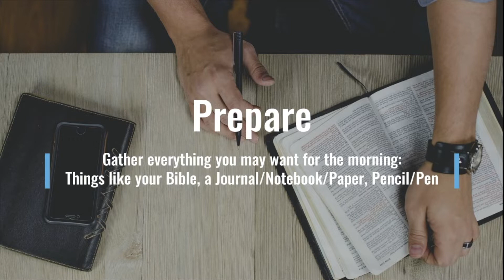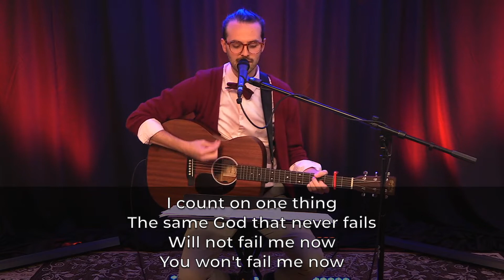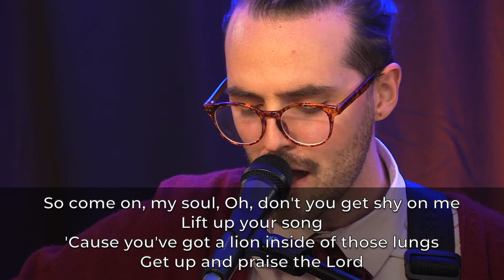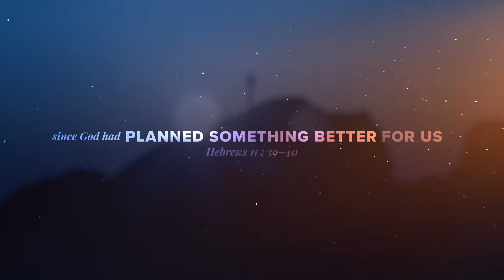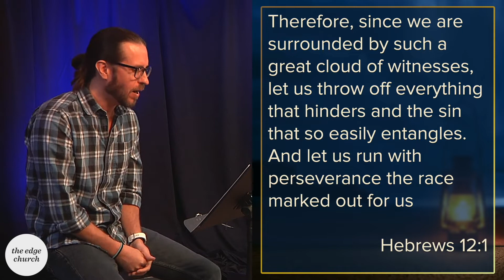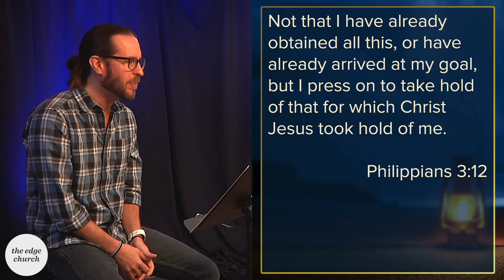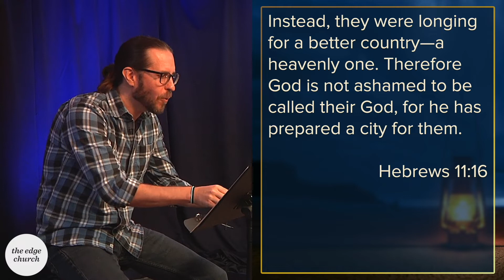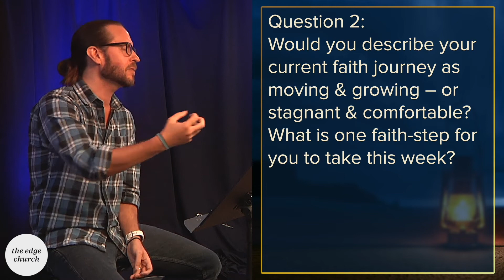Sunday Service October 9, 2022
This service was originally broadcast on Sunday, October 9, 2022. The Edge Church is located in Aurora, Illinois. For more information about our community, please

Chapter Markers:
0:00 Intro / Countdown
5:11 Welcome Announcement
10:49 Opening Worship Set ()
26:49 Sermon (The Journey of Faith)
57:33 Closing Worship Song and (Goodness of God)
1:01:51 Discussion Questions & Outro

Worship music performed, streamed and reported in accordance with copyright laws under a CCLI copyright and streaming license.

Additional Music from the Facebook Sound Collection:
Optical Illusion- Global Genius Productions